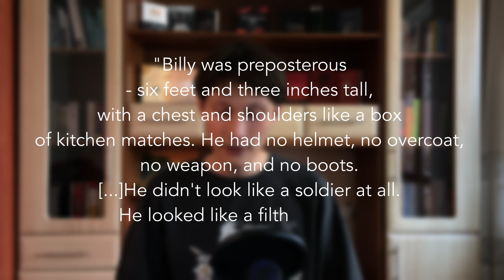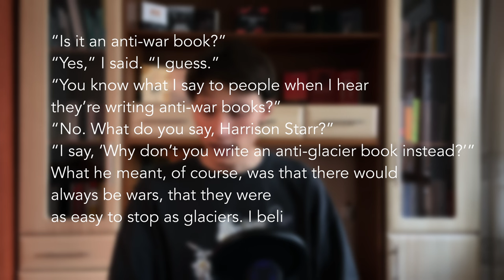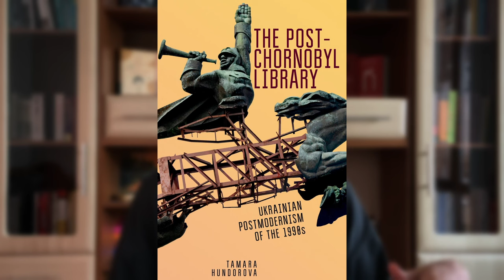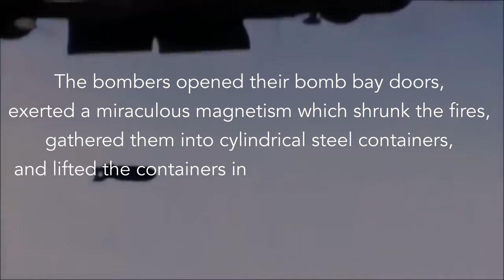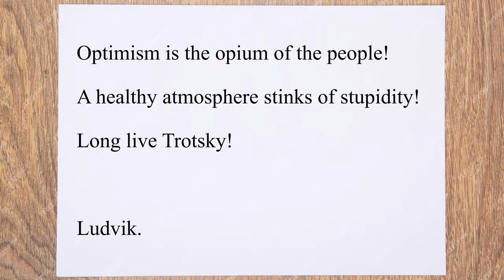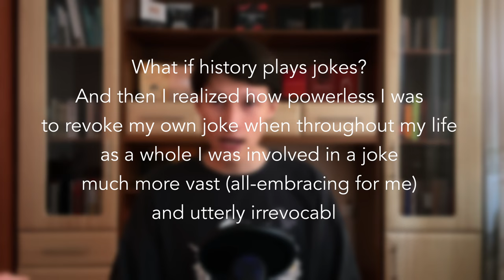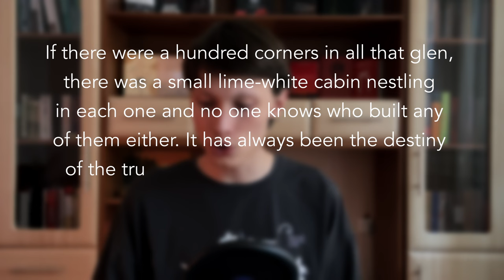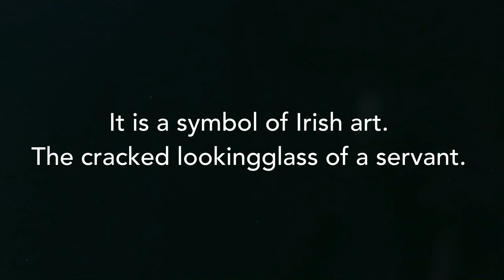Crisis of humour: Kurt Vonnegut, Milan Kundera, Flann O'Brien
From a nasty German basement to a timeless planet Tralfamadore; from a disrespectful individualistic joke to shiny optimism for a great future; from an Irish literary landscape into oblivion — these are the trips we make in our new video, along with Kurt Vonnegut's "Slaughterhouse-five", Milan Kundera's "The Joke", and Flann O'Brien's "The Poor Mouth" ("An Béal Bocht").

00:00 - Intro
03:18 - Time is an illusion (Kurt Vonnegut's "Slaughterhouse-five)
16:02 - Laughter in totalitarianism (Milan Kundera's "The Joke")
21:04 - The Matrix for the Irish (Flann O'Brien's "The Poor Mouth")